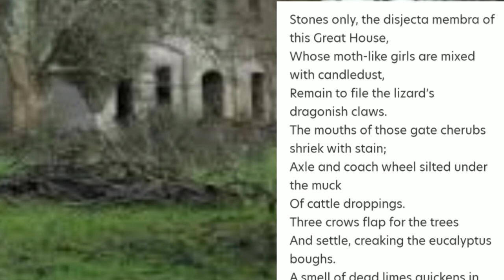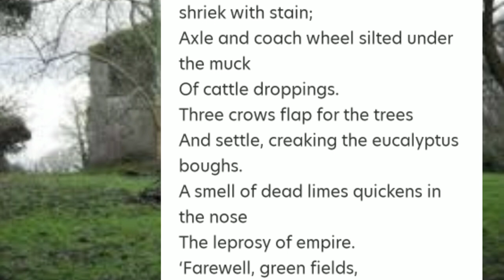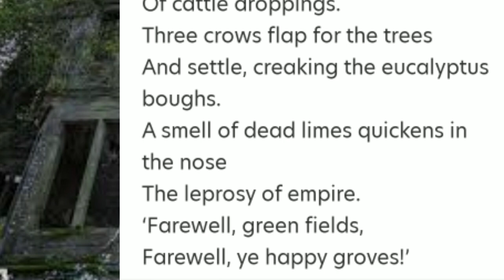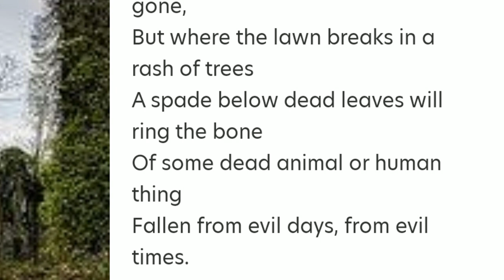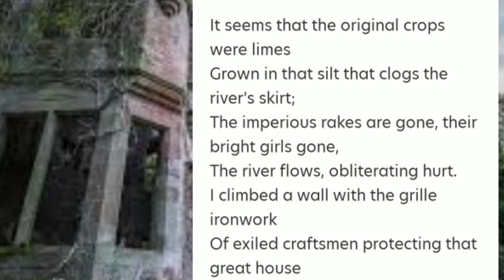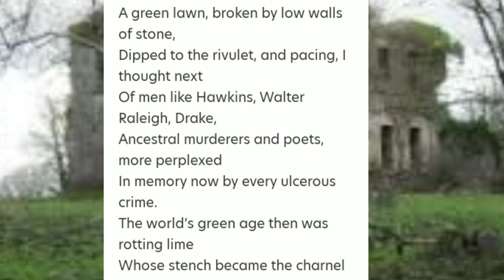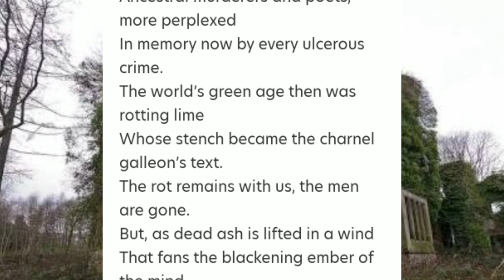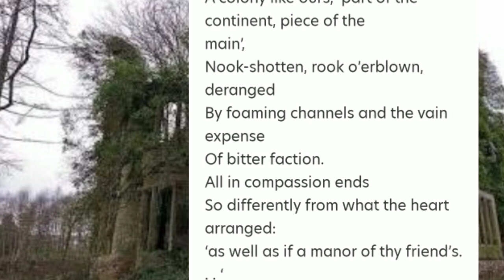Ruins of a Great House by Walcott in Malayalam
Friends
I promise you this video will be helpful for your exam.

If you need further clarification please text dat on comment box

English Bibliotheca
sujitha sivadas
carribbean life
English writers
English literature